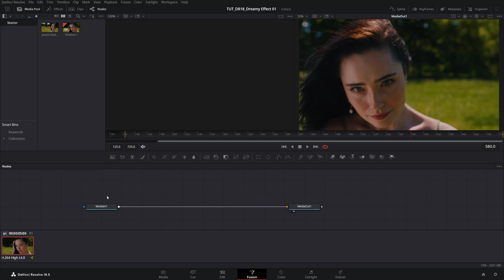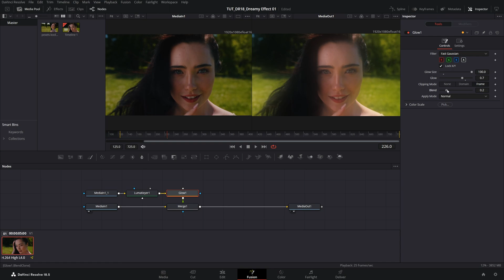Dreamy Effect Tutorial in Davinci Resolve | Dreamy Glow Effect